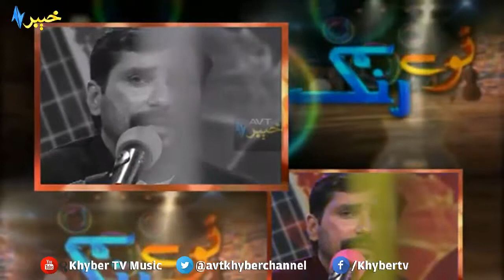Ogora Dab Dab Zama Tappey, Irfan Kamal AVT Khyber By Naway Rung Songs YouTube